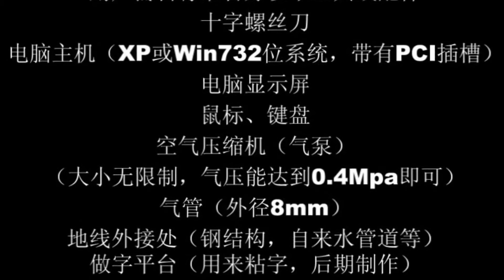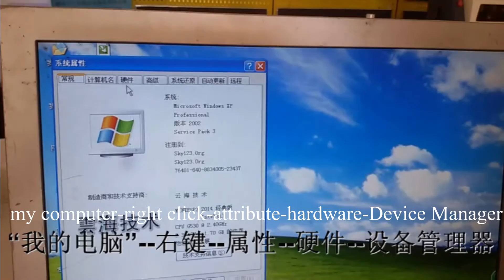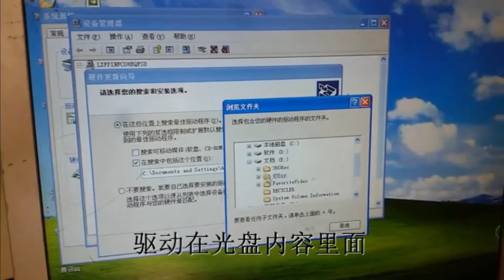1 Install the aluminum letter bending DSD-L130 machine